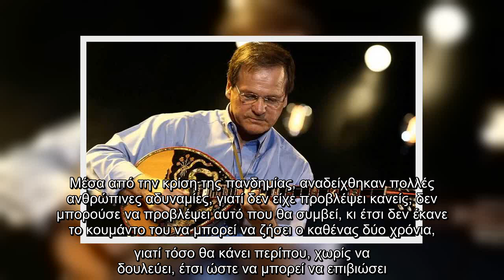✅ Χρήστος Νικολόπουλος: «Δυστυχώς, περνάμε τις πιο δύσκολες μέρες του αιώνα»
✍  Μίλησε φυσικά και για τον κορονοϊό και τα προβλήματα που έχει δημιουργήσει.  VIRAL ΕΙΔΗΣΗ: Survivor: Η ανακοίνωση του Λιανού που σόκαρε! Η Ταραμπάνκο στο νοσοκομείο!    Το 2020 ήταν μια χρονιά ανατρεπτική, η πανδημία ήταν κάτι που κανείς δε φανταζόταν ποτέ ότι θα ζήσουμε.    Δυστυχώς περνάμε τις πιο δύσκολες μέρες του αιώνα. Δεν έχουμε ξαναζήσει τέτοιες στιγμές. Είχαμε την τύχη να ζήσουμε την αναβίωση της χώρας μας μετά τον πόλεμο, να περάσουμε δύσκολα, να έρθει η ευημερία. Σχετικά με τα τραγούδια, είχα την τύχη να ζήσω όλες αυτές τις καταστάσεις, τη χρυσή εποχή, όμως αυτό που συνέβη τώρα, δεν μπορούσε να το φανταστεί κανείς. Μέσα από την κρίση της πανδημίας, αναδείχθηκαν πολλές ανθρώπινες αδυναμίες, γιατί δεν είχε προβλέψει κανείς, δεν μπορούσε να προβλέψει αυτό που θα συμβεί, κι έτσι δεν έκανε το κουμάντο του να μπορεί να ζήσει ο καθένας δύο χρόνια, γιατί τόσο θα κάνει περίπου, χωρίς να δουλεύει, έτσι ώστε να μπορεί να επιβιώσει. Κατόπιν αυτού, κάποιοι άνθρωποι που είναι των "χαμηλώ ...